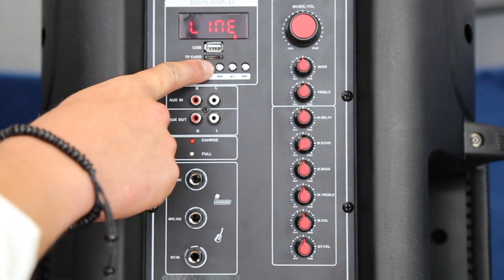Ministry003 Neighbour Hater